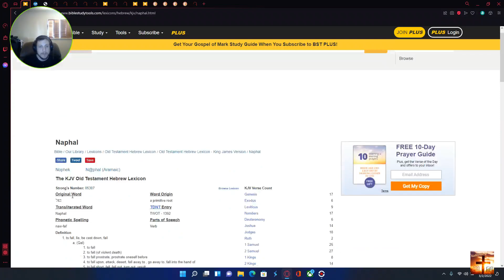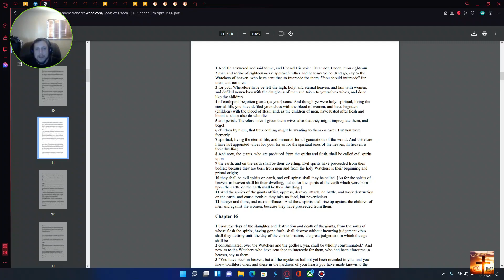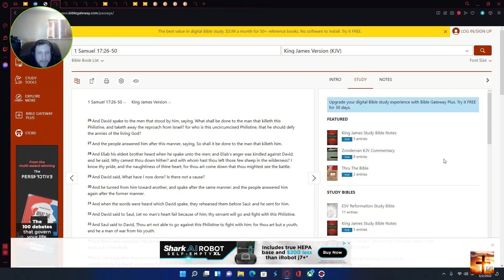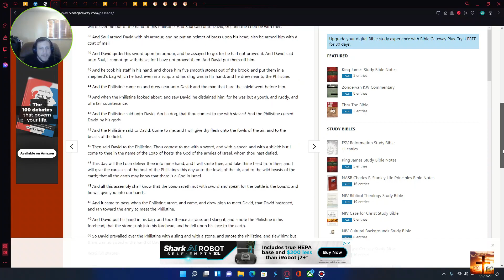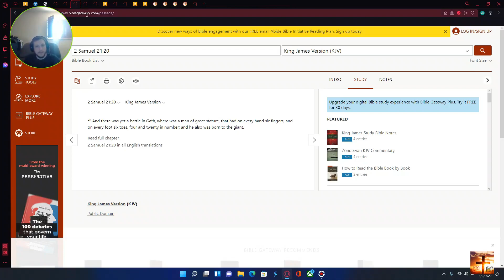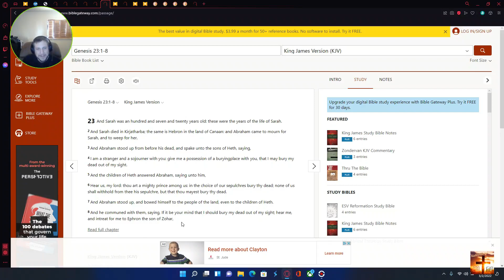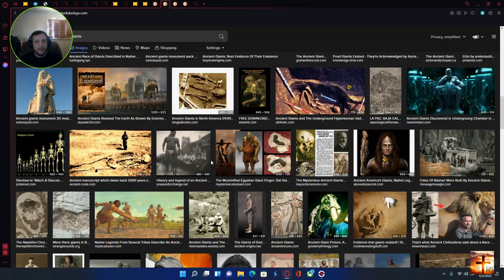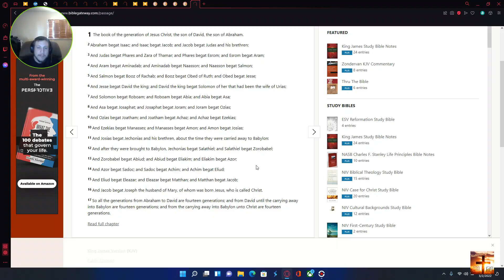Nephilim The Demons of Old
The Demons Seem to come out of Nowhere! but really we just need to look at the evidence and it will tell us who these creatures are.